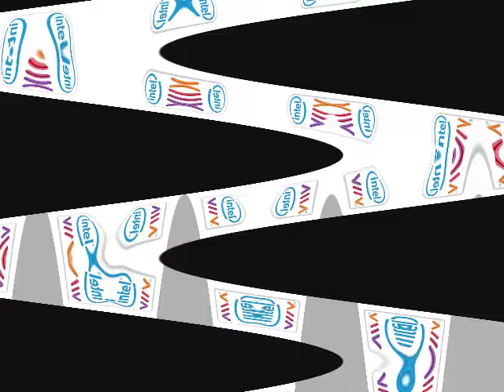Intel Text To Speech From 1990 2010 is So Weird